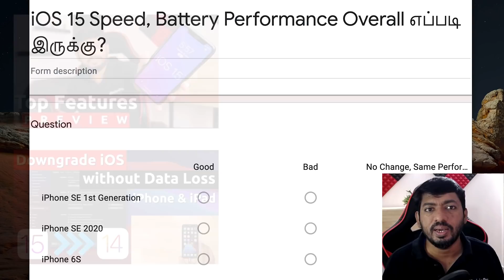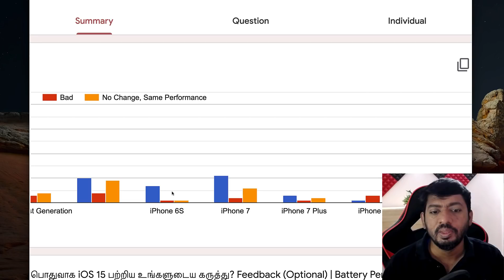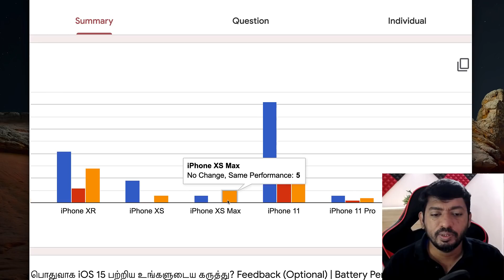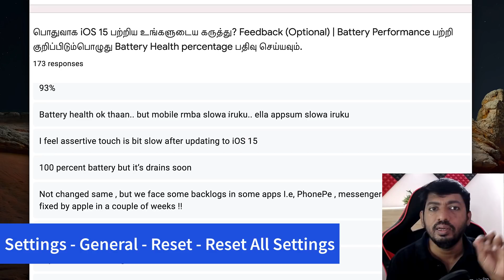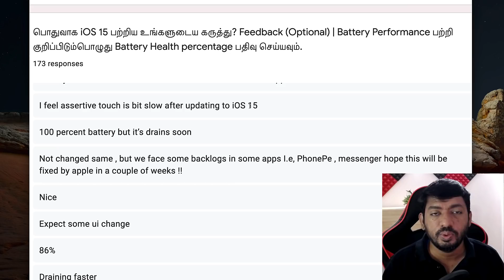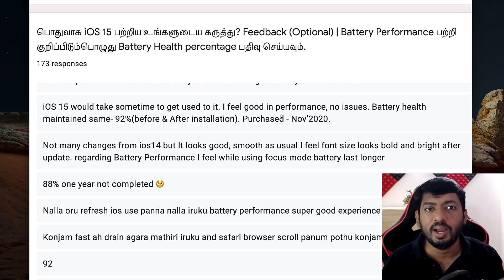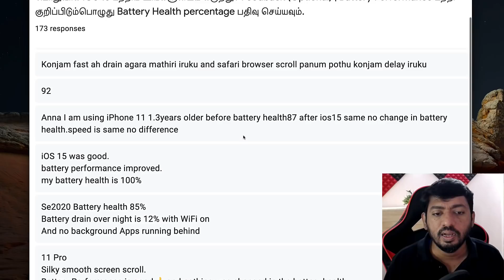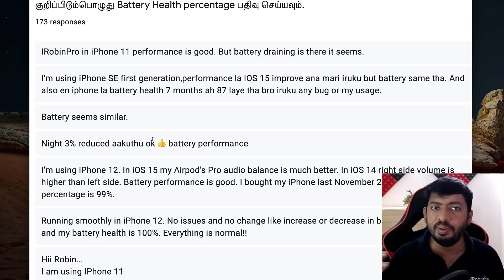iOS 15 FOLLOW UP 🔥 Speed, Battery Performance எப்படி இருக்கு?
iOS 15 Follow Up is here. Sharing User Feedback iPhone model wise on how it works with Speed and Battery Performance. If you are facing Battery Drain Problem or Apps Crash, do try following the troubleshooting steps suggested.